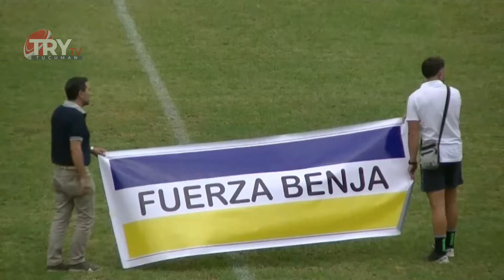RESUMEN lawn tennis 26 jockey 13